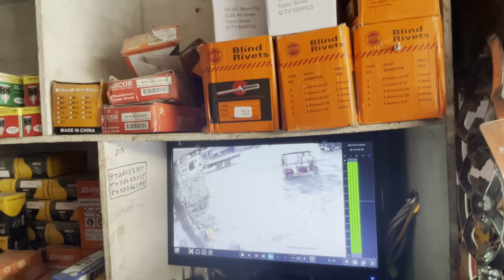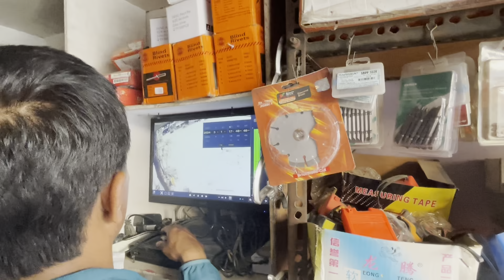नीर्भीकलाइ अरु ३ जानाले देखेको खुलासार दाबी गरे नीर्भीक 45 दीनको अपडेट छीटो हेर्नुस बास्बिक्ता केहो?